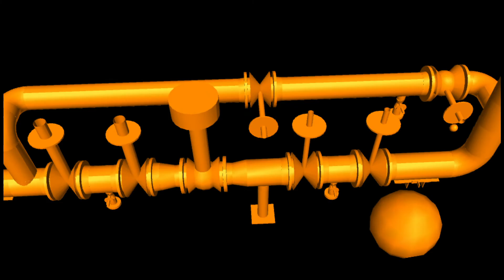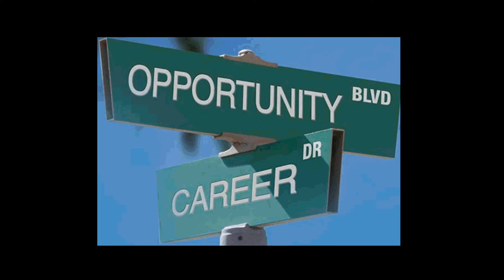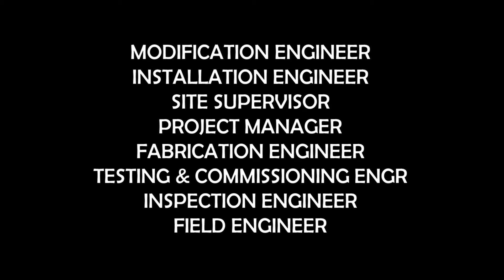Piping Engineering career - Engineering Project Training in Kochi, Kerala at Poul Institute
Poul Institute provides high quality training based on Innovative Projects. We are supported by experienced Program Advisory Board consisting proffessionals from India, Middle East and Europe. It help us to bring engineering students to the skills levels required for the Industry. So that they can directly contribute in real projects with companies or helping with to be confident entrepreneurs. Additionally we are giving highly focus on the communication and presentation skills for global market.

Poul Institute,
Republic Road, Near KMK Junction,
North Paravur,
Eranakulam, Kerala